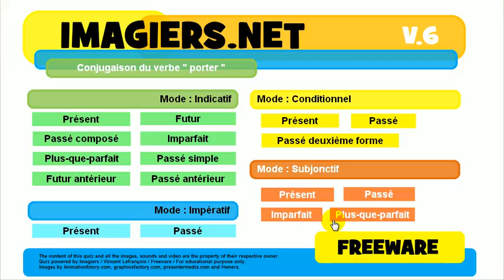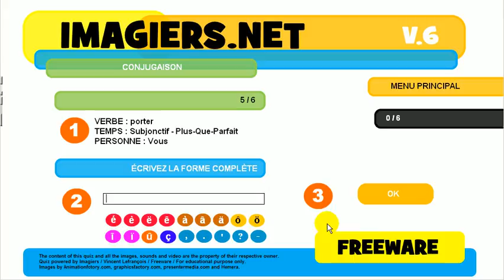ללמוד צרפתית # נטיה # פועל # porter